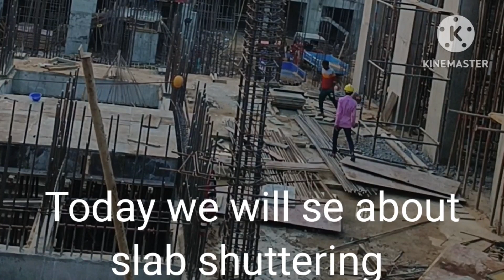big tower RCC work,big tower ,high rise building, construction site at your hand